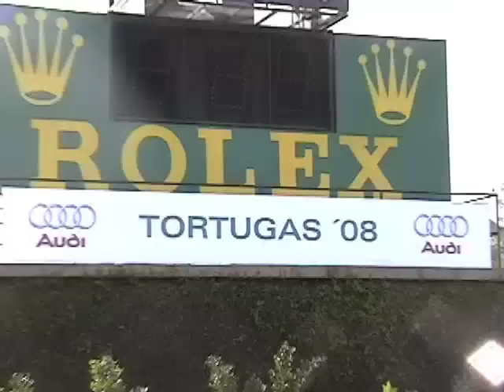Tortugas 2008: Ellerstina Vs Chapa II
Final de Zona, Ellerstina vs Chapa II. Ganó Ellerstina por 12-9.